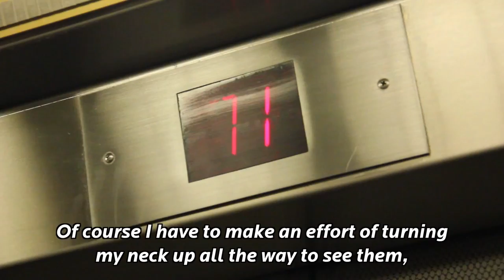World's Shortest Woman in New York City! - Guinness World Records 2014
The world's shortest woman, Jyoti Amge, recently took a trip out to New York City for the launch of Guinness World Records 2014. Let's see how she got on!